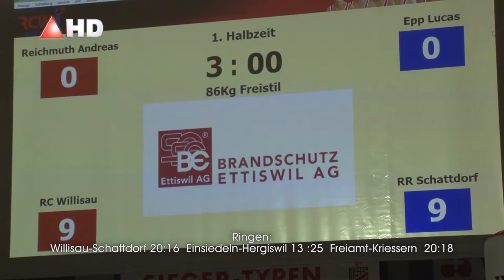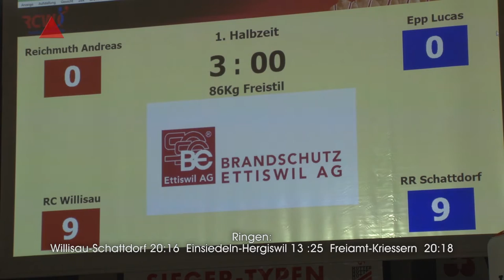Ringen 10 Runde Willisau Schattdorf 20 zu 16 Kämpfe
Willisau-Schattdorf, das Duell der besonderen Siege.
Nur gerade 4 Kämpfe wurden nach Punkten entschieden.
Und, um ein Haar hätte sogar Schattdorf 16 zu 19 gewonnen.
2 Schultersiege 4 Siege durch technische Überlegenheit
und ein zu 0 Sieg, dazu der Pausenstand von 9:9.
Spannung und Action pur - das freut das Zuschauer-Herz.